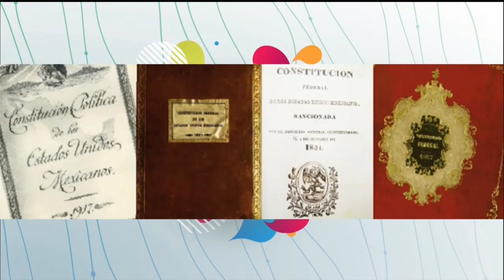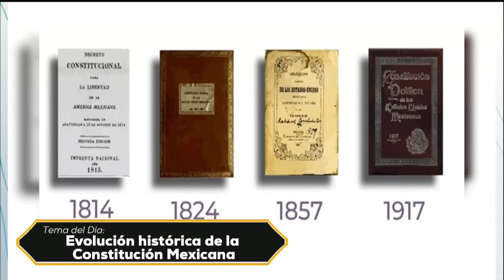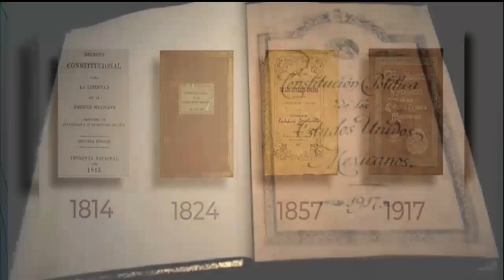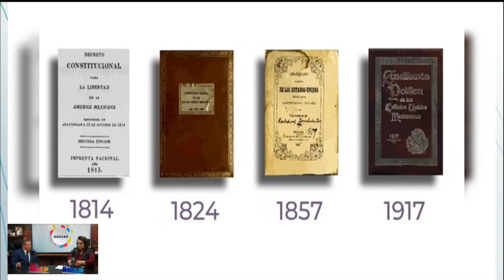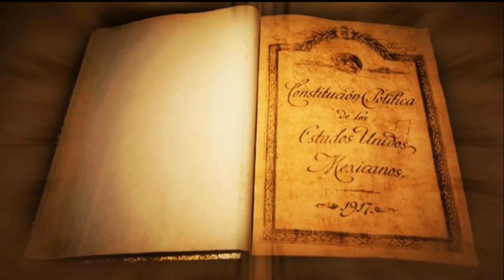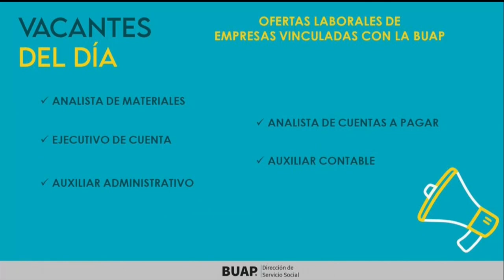La conjura de los necios. Ep. 01 de febrero.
De la mano de Angie Chevalier, Anamí Velasco, Zyanya Coral y Samuel Benítez, entérate de los temas de novedad dentro de ámbitos como el arte y la sociedad a las 14:00 horas de lunes a viernes en La Conjura de los necios.

Los invitados de esta emisión:

    En La entrevista, el Dr. José Alfredo Muñoz Carreto, docente de la Facultad de Derecho, habla de la evolución histórica de la Constitución Mexicana.
    En El invitado, Antonio Roldán Sedeño, director de la página Cinéfilos, habla de las nominaciones a los Premios Oscar 2023.
    Las vacantes del día de la bolsa de trabajo universitaria.